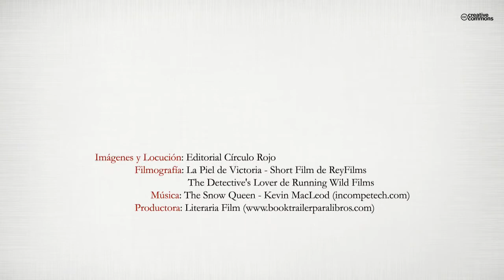Buscando un culpable (Booktrailer) - Editorial Círculo Rojo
Aunque la herida haya sido profunda valió la pena saber que sucedió con Laercio, después de que el Detective García investigara su caso por una herida que necesitaba tiempo para sanar.
Laercio aún sigue en el hospital, pero después de tan complicado caso y supuestamente resolverlo; el Detective García aun no ha encontrado el verdadero criminal, debido a que era muy inexperto; a pesar de tantos años que lleva laborando en este oficio, y todo a causa de su carencia de sentimientos, uno de los principales causantes por la que no pudo resolver el caso lo mas antes posible.
Su trabajo se basa en entender aquella persona a las que nadie comprende, pero hacían falta algunas piezas para armar el rompecabezas criminal eh igualmente en el rompecabezas del amor, por lo que esto hizo que el Detective García emprendiera una gran búsqueda de esas piezas faltantes y que después de haberlas encontrado con la ayuda de los testigos, y poniendo en juego su intelecto; experiencias y emociones, pudiera encontrar aquellas piezas faltantes que lo volviera un mejor y gran detective, pero a la vez una gran persona, todo esto por resolver el caso de Laercio.